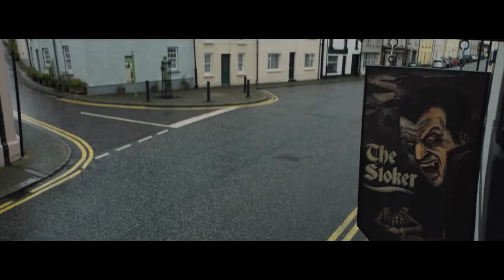Boys from County Hell (2021) Official Trailer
A crew of hardy road workers, led by a bickering Father and Son, must survive the night when they accidentally awaken an ancient Irish vampire.

Director: Chris Baugh
Writers: Chris Baugh, Chris Baugh (story by)
Stars: Jack Rowan, Nigel O'Neill, Louisa Harland